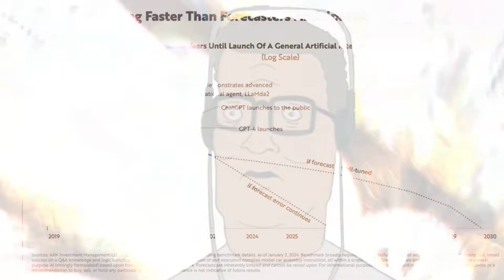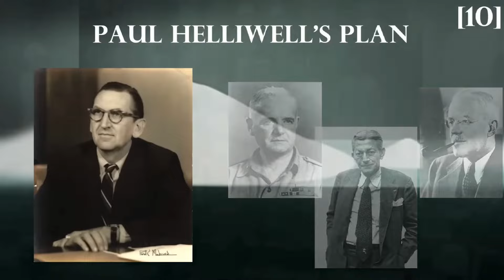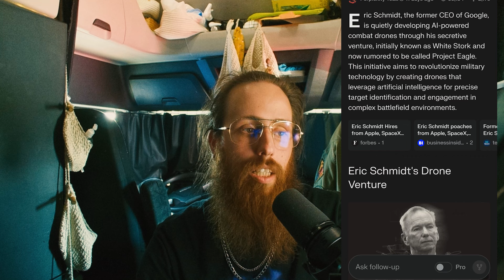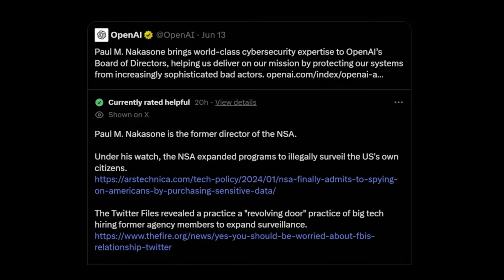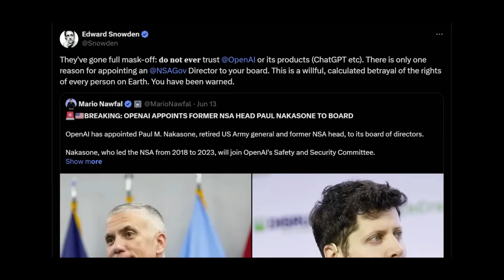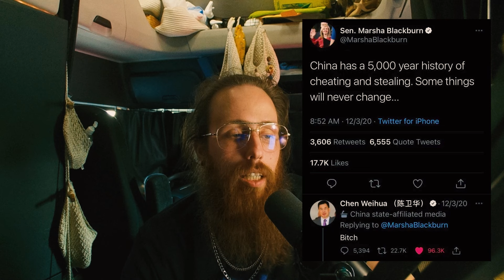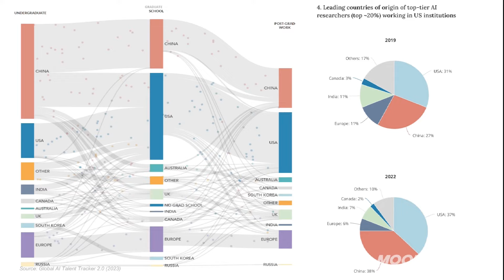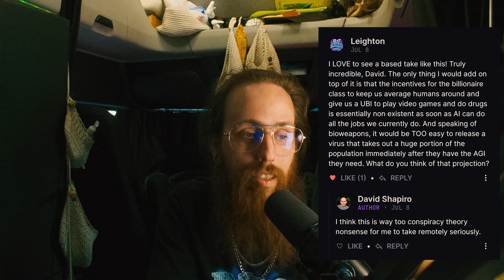IS THIS WHY TRUMP WAS SHOT?? E005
SKIP INTRO: 1:16

Or X: @UrNtEvnBasedBro
Or TikTok: @UrNotEvenBased_Bro